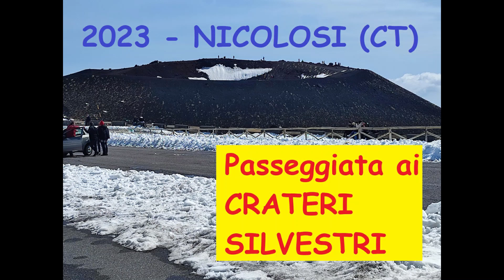2023 - NICOLOSI (CT) - Passeggiata ai crateri Silvestri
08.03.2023- Ultimo video dell'escursione sull'Etna, una piacevole passeggiata ai CRATERI SILVESTRI.
Cos'è e dov'è
A circa 1900 mt slm, sulle pendici dell'Etna, i Crateri Silvestri sono un'esperienza da non perdere: due enormi crateri spenti, formatisi in seguito all'eruzione del 1892. Un incontro con il vulcano alla portata di tutti. Si arriva facilmente in macchina sulla SP 92 fino al piazzale dello storico Rifugio Sapienza. Da qui parte anche la Funivia dell'Etna, che porta più vicino ai crateri sommitali, a 2900 mt slm. Il Cratere Silvestri Inferiore si raggiunge senza difficoltà in dieci minuti. Il Cratere Superiore si deve conquistare affrontando una salita ripida e un po' scivolosa di 20 minuti circa, ma vale senz'altro la pena.

Perché è speciale
In un paesaggio lunare, sferzato dal vento, dominato dai rossi delle rocce e dai neri della lava, ingentilito a primavera da mille piccoli fiori, camminiamo sulle pendici del vulcano e scendiamo dentro i due enormi crateri spenti dei Monti Silvestri. Percepiamo tutta la forza di una Natura possente, che crea e distrugge. A volte la foschia si addensa nei crateri e sembra quasi il fumo di un nuovo risveglio. Nelle giornate limpide lo sguardo si spinge alle città ai piedi del vulcano e poi fino al mare. E il panorama ci incanta.